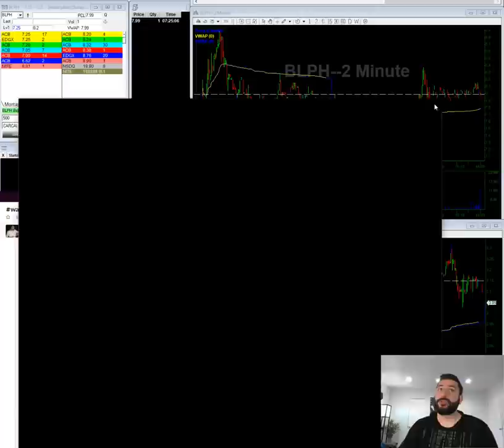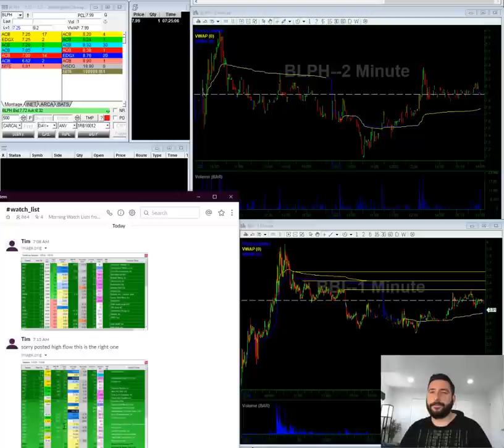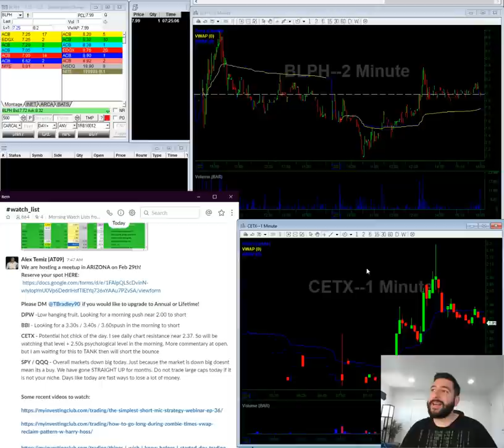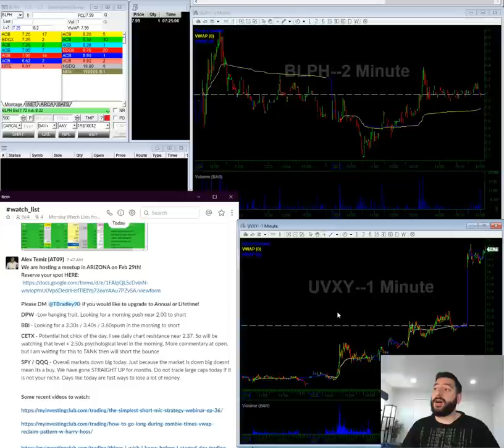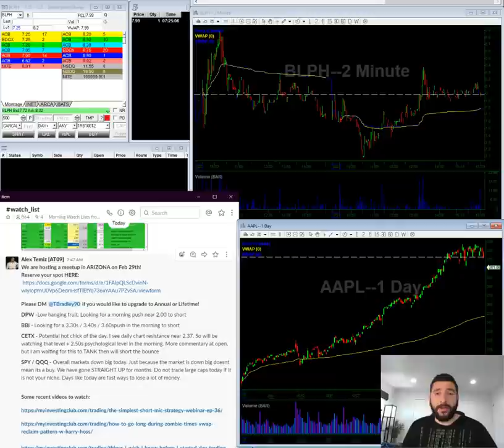How To Trade Stocks When The Dow Is Down 700+ Points | 02/24/2020 Stock Market Watchlist